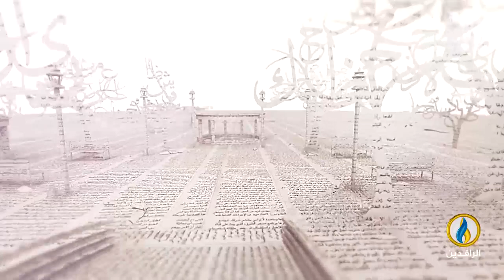بيت_القصيد | لقاء مع الشاعر الأردني أحمد الدقس